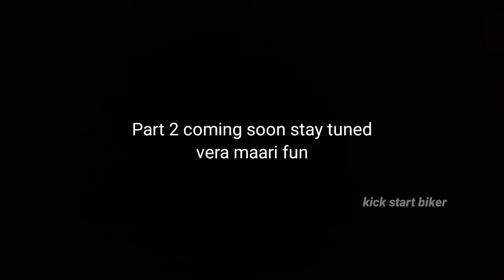திருச்சில இப்படி ஒரு அருவியா | Eastern ghats | koriyaru falls | தமிழ் vlog | Part -1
koriyaru falls is one of the waterfalls along the Eastern Ghats, and near Thondamanthurai, Perambalur district, India. It's the source of many small streams which join the Vellar River.